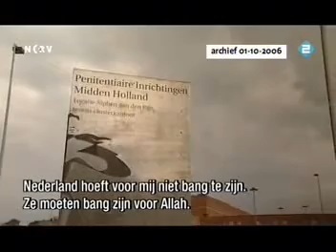Acht jaar cel voor Samir A. (2006)